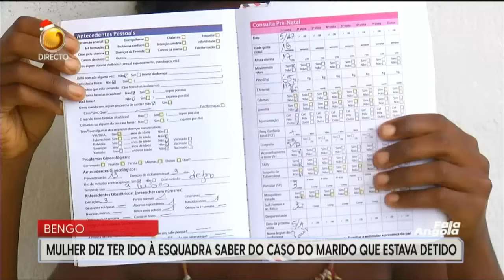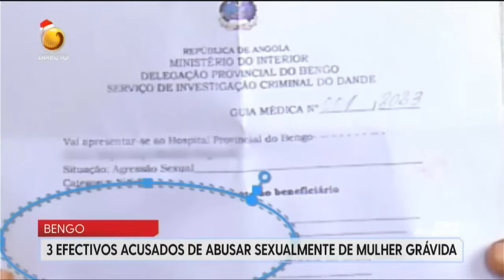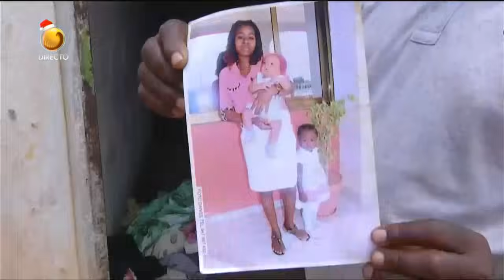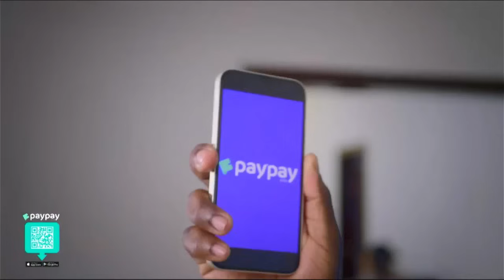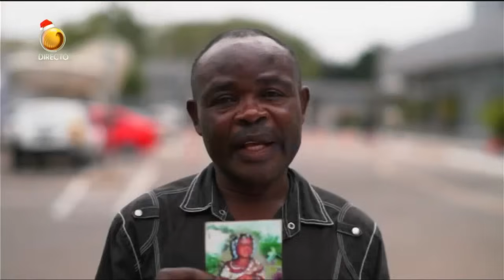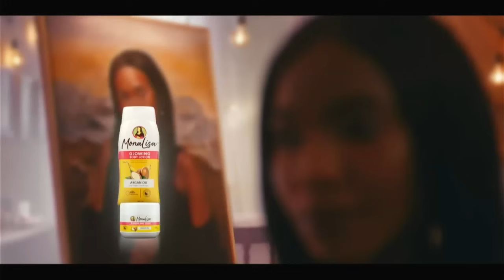Fala Angola Com: Pedro Paxi (Dia 27 - 12 - 2023 Tv Zimbo)